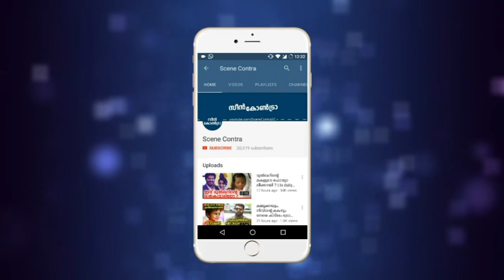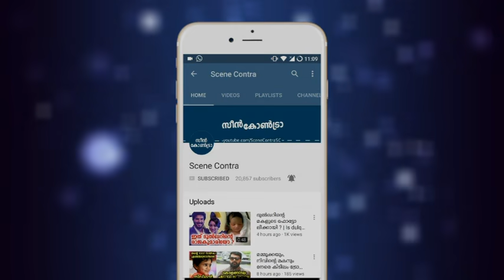വൈറലായി നടിയുടെ കുളിസീൻ തെറിവിളിച്ചു നാട്ടുകാർ | urvashi rautela latest videos !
Urvashi Rautela is an Indian film actress and model who appears in Bollywood films. Rautela was crowned Miss Diva - 2015 and represented India at the Miss Universe 2015 pageant. She made her Bollywood debut with Singh Saab the Great and appeared in films like Sanam Re, Great Grand Masti, Hate Story 4 and Pagalpanti